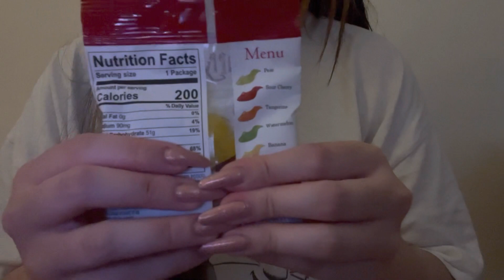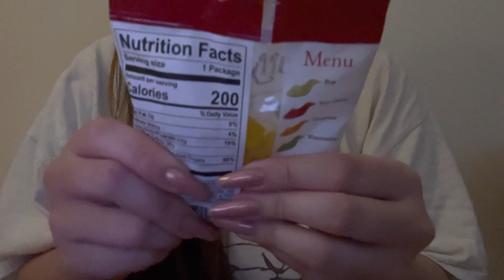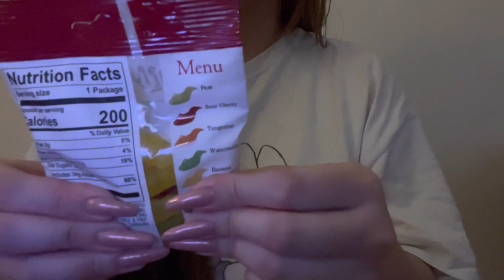LOFI ASMR | crinkle sounds + scratching + some rubbing | -no talking-